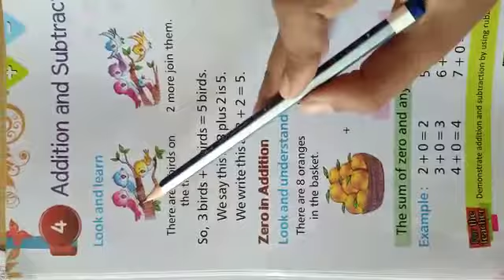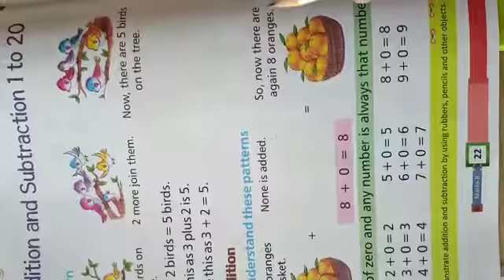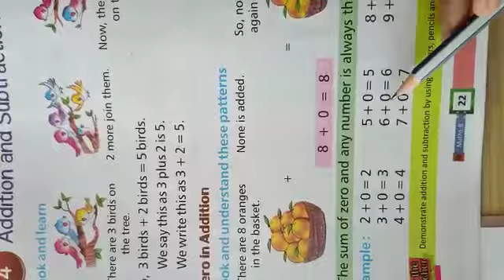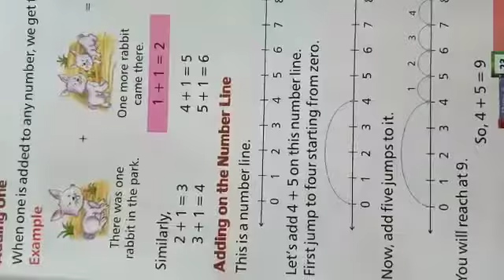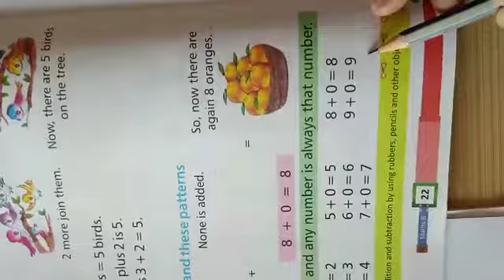CMS Online Class for Prep | Subject Maths | Chapter Addition and Subtraction 1to 20 number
Crescent Model School | Online Class for Prep | Subject Maths | Chapter Addition and Subtraction 1to 20 number